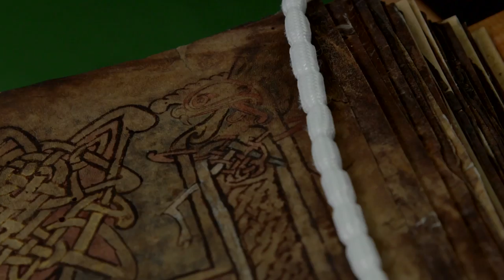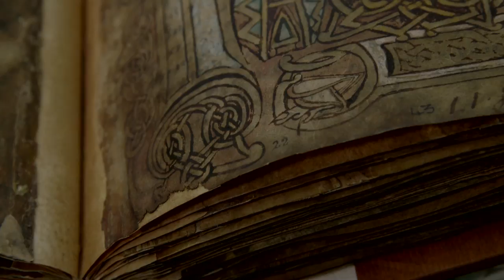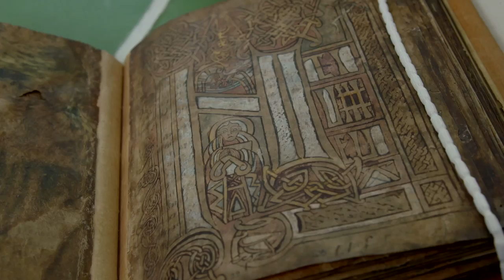Garland of Howth − one of four precious early Irish manuscripts conserved at Trinity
Precious Irish manuscripts from the Dark Ages have been conserved and digitised by Trinity.  The rarely seen manuscripts from early Christianity will go on public display together for the first time, exhibiting the manuscripts’ magnificent artistry and ornamentation by Ireland’s earliest painters.

Speakers:
Library’s Keeper of Preservation and Conservation, Susie Bioletti, and Head of Department of History of Art & Architecture, Dr Rachel Moss